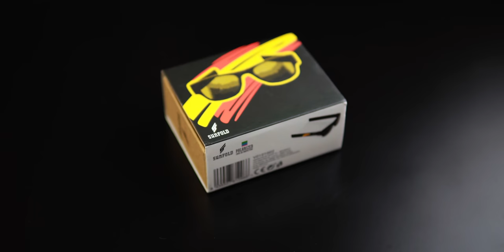Foldable Sunglasses Polarized Sunglasses, High-quality polycarbonate frame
This is another unique product a Foldable sunglasses these are Polarized Sunglasses with High-quality polycarbonate frame. These are cool sunglasses check it out.